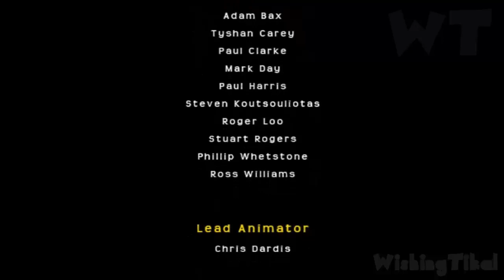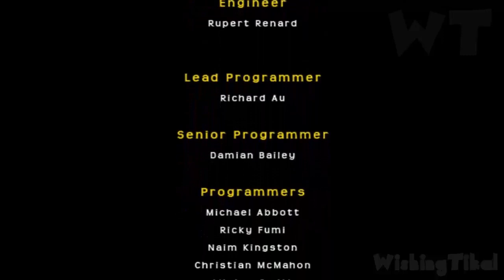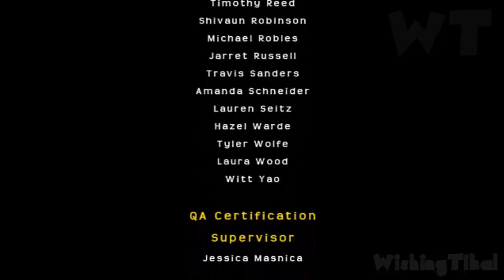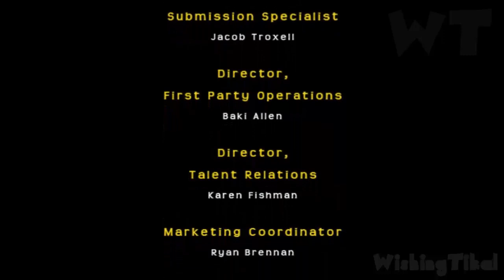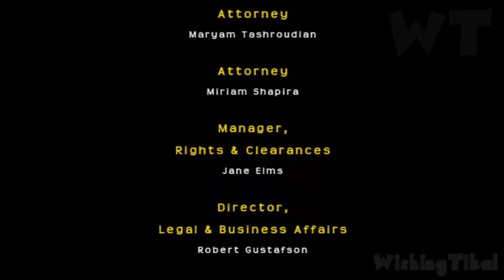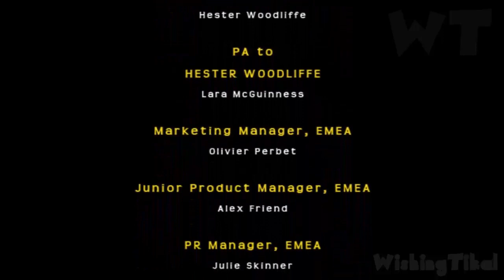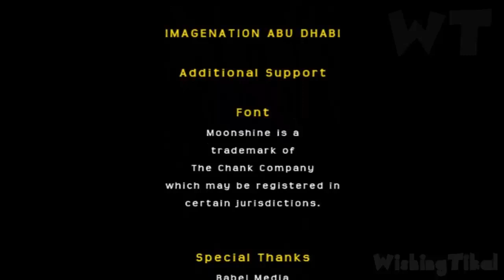Scooby-Doo! and the Spooky Swamp FULL GAME 100% Longplay (Wii, PS2)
Scooby-Doo! and the Spooky Swamp Walkthrough 100% FULL GAME Longplay (Wii, PS2) No Commentary